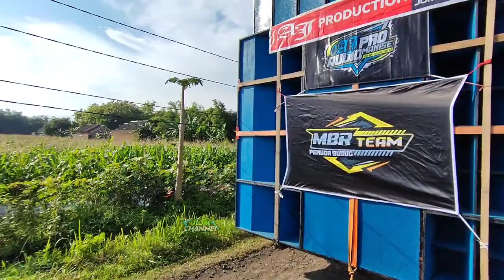Full Soundsystem Terbaik Karnaval Sumbermulyo Jombang Hari Ini